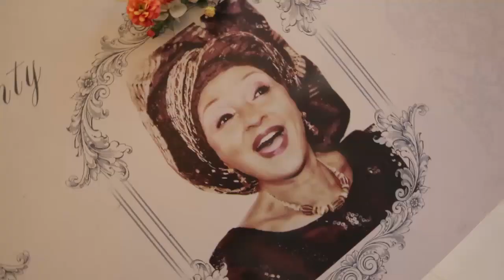Publisher Guardian Newspaper, Lady Maiden Ibru Thanks God at 70